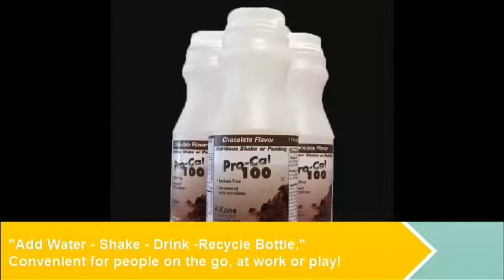Sarlinwellnessway.com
Sarlin Wellness Way offers Healthy products for fitness, weight contrl and general health for people of all lyfestyles. Delicious and Nutritious  meals and supplements for people on the go.